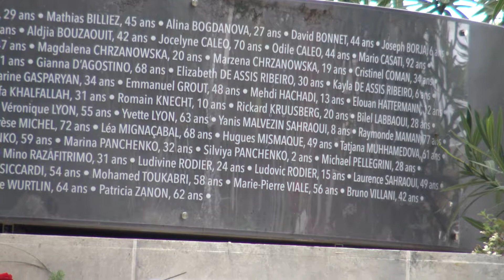Nicea, Promenada Anglików, Tablica ku czci ofiar terrorysty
music Promenada Anglików o długości około 7 km, jest głównym ciągiem komunikacyjnym Nicei. Ciągnie się od granic lotniska do Ogrodów Alberta I. !4 lipca 2016 roku miał tu miejsce atak terrorystyczny w wyniku czego, życie straciło 86 osób. Po tym ataku, deptak został zabezpieczony pionowymi zaporami.
Avenue Jean Medecin to główna ulica handlowa w Nice, ciągnie się z północy na południe, aż do Placu Massena.
Znajdują się tu liczne galerie, markety i ekskluzywne sklepy znanych marek, a także liczne restauracje, bary i kawiarnie oraz hotele. Przy ulicy znajduje się katedra Notre Dame, bazylika Wniebowzięcia NMP, która jest „zabytkiem symbolicznym” ,ponieważ została zbudowana po przyłączeniu Nicei do Francji w 1860 roku.